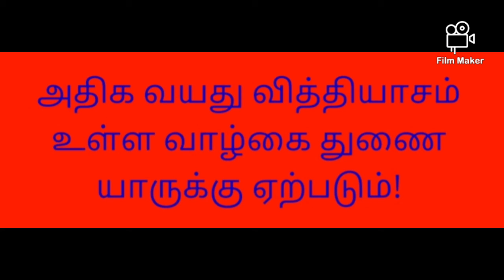அதிக வயது வித்தியாசம் உள்ள வாழ்கை துணை யாருக்கு ஏற்படும்!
SkT.PavalaMannaN